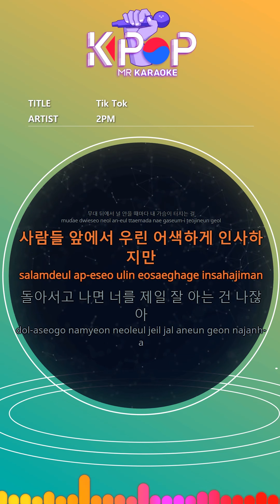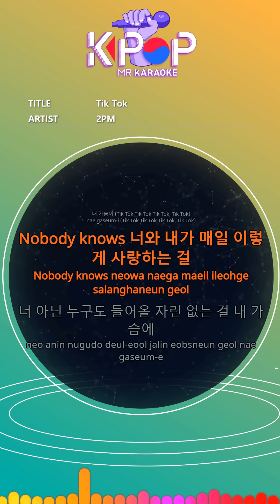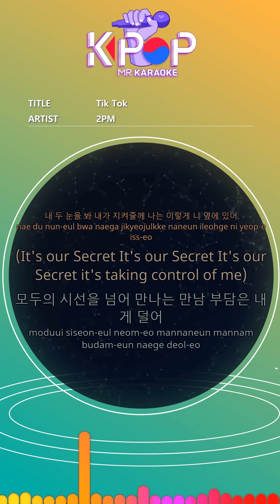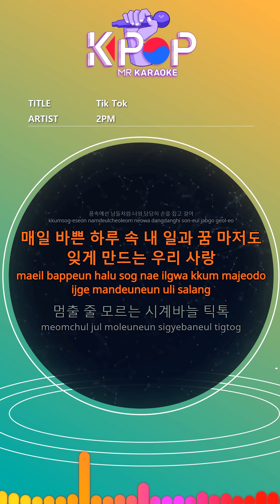[KPOP MR 노래방] Tik Tok - 2PM (Origin Ver.)ㆍTik Tok - 2PM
[Eng-Sub]

Jun Ho)
Nobody Knows I want you every day
Every time I hug you behind the scenes, my heart bursts

agree)
In front of the people we say awkwardly
After turning around, it's me who knows you best.

Wooyoung) I can hear you speaking louder in my eyes
Nichkhun) I want you to be thirsty

observance)
It's like you're my girl
You make me so crazy everyday I want you so much

WooYeong)
Come here (Tik Tok Tik Tok Tik Tok)
If you look only (Tik Tok Tik Tok Tik Tok)
All day (Tik Tok Tik Tok Tik Tok)
My heart is (Tik Tok Tik Tok Tik Tok, Tik Tok)

Yoon Eun Hye)
Nobody knows
I love you and me every day
There's no one in you but my heart

WooYeong)
Tik attachment
Tik there was something
Tik in the eyes you see me
Jun Ho)
Tok your exhilarating love
Tok I'm always thirsty
Tok, no one secretly finds you

Taeyeon)
You're my star, nobody knows nothing
Look at my eyes I'll protect you
I'm next to you like this

its our secret its our secret its our secret
It's taking control of me

Relieve me of the burden of meeting beyond everyone's eyes
In my dreams, I walk hand in hand with you like everyone else

Makes you forget my work and dreams in my busy day
Our love stops like tick hands

ⓒMusicen. MR